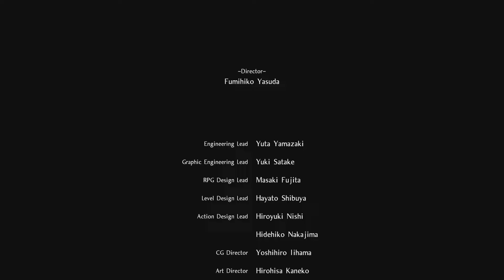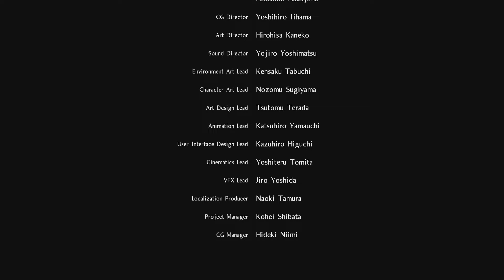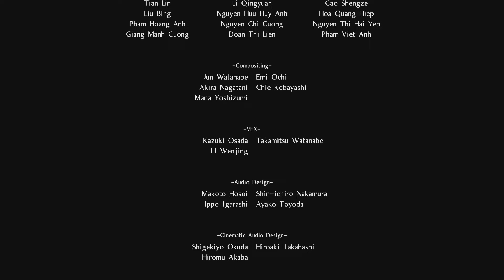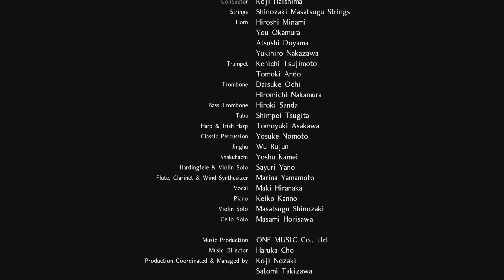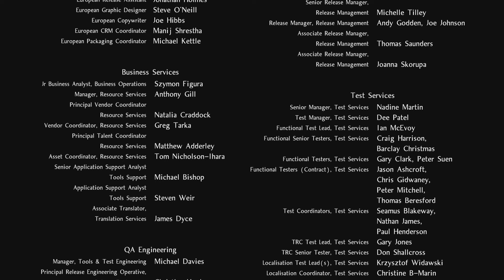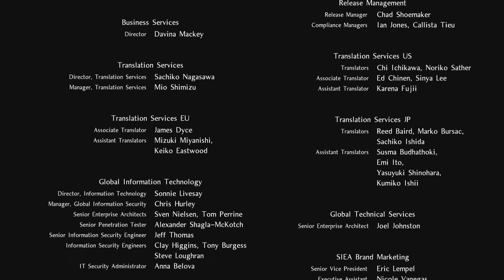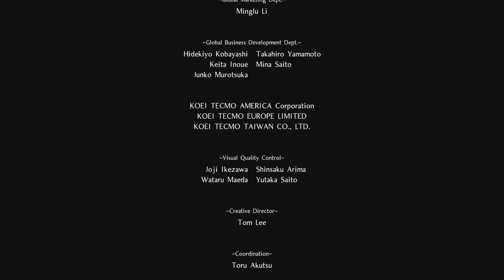Nioh Weg mit Kelley! #36